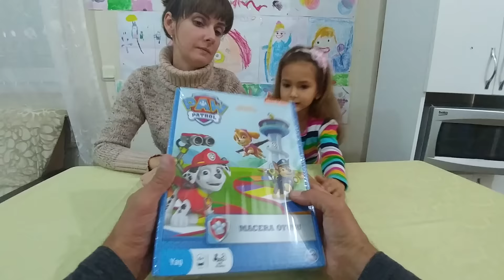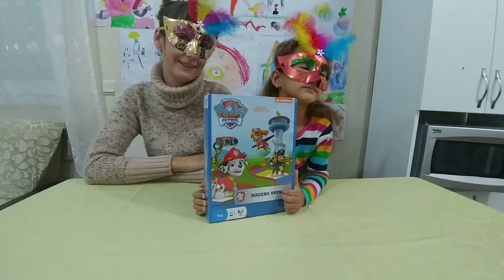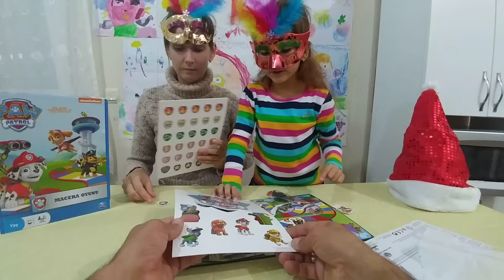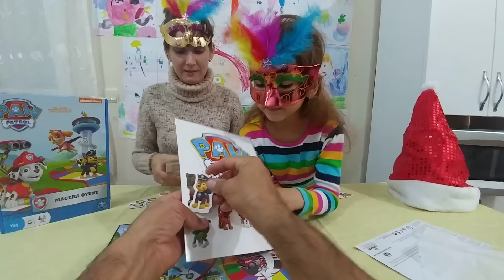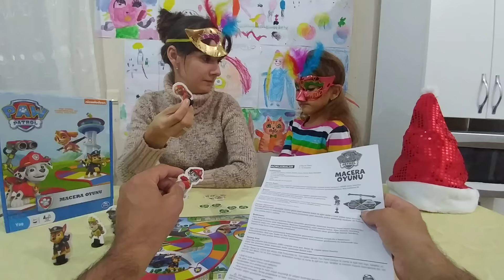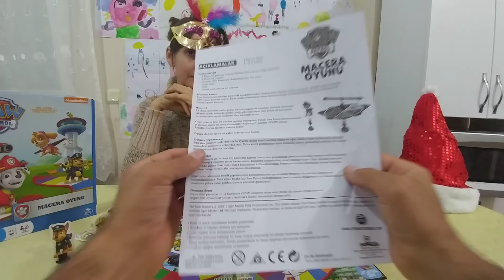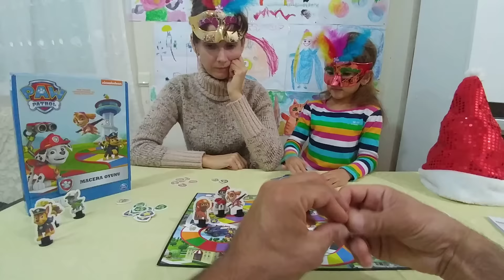Paw patrol macera oyunu oyuncak kutusu, eğlenceli çocuk videosu toys unboxing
2 gün önce bu videonun 2. partını yanlışlıkla yayınlamıştık arkadaşlar. şimdi ise ilk bölümü :::===
sizleri seviyoruz.

Please check out this new video!!!